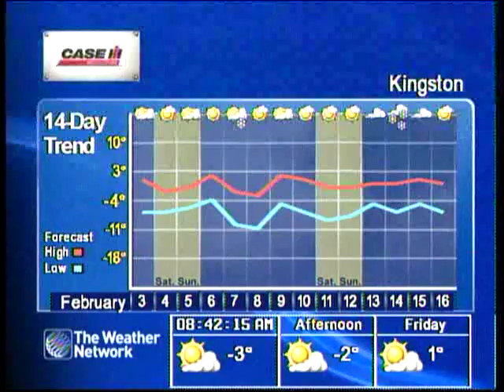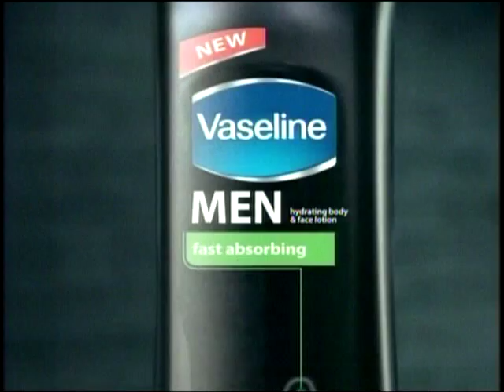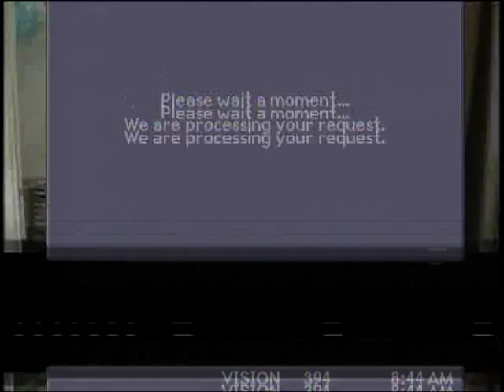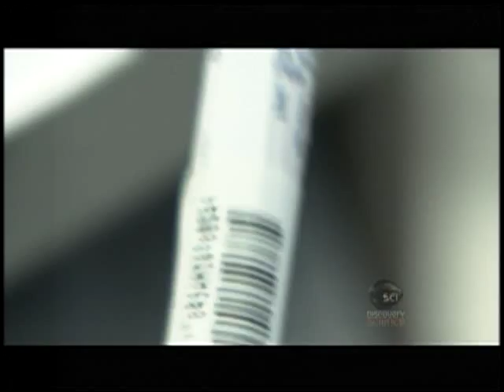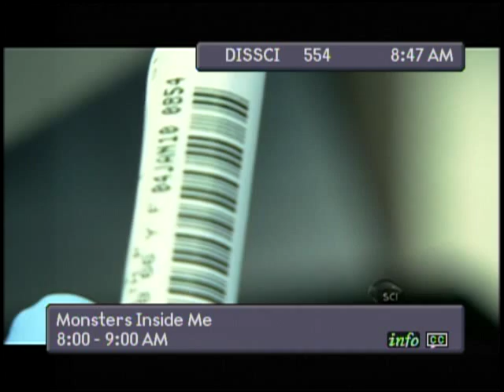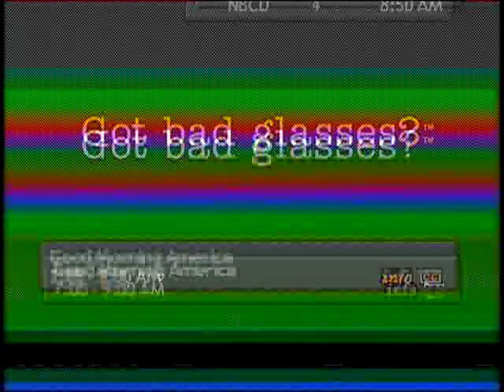EAST LINK CABLE SATELLITE TV CHANNEL SURFING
EAST LINK CABLE SATELLITE TV ( SYDENHAM ) CABLE SYSTEM ID: 7024  Cable Satellite Dishes For EAST LINK Cable TV Service that ones The Cable Down the street to your House From Sydenham To Harrowsmith,Yarker, Verona, Bell Rock and Enterprice. Ontario Canada : DATE TH FEB 2, 2012